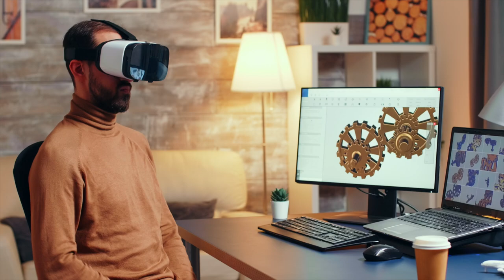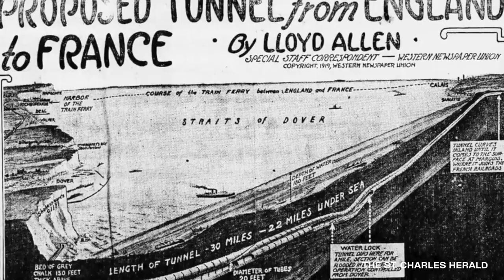5 Seriously Impressive Underwater Megaprojects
5 Seriously Impressive Underwater Megaprojects